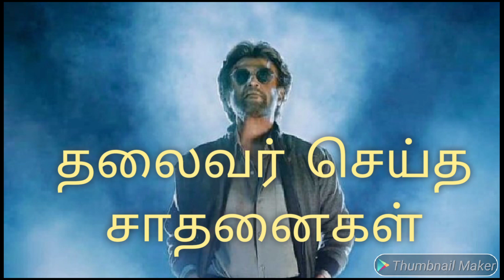ரஜினி நினைத்து இருந்தால் விளம்பரத்தால் பல கோடிகள் சம்பாதித்து இருக்கமுடியும் - madan gowri அதிரடி..!